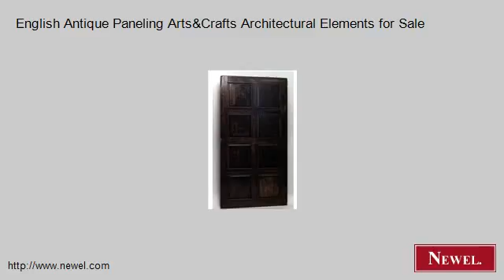English Antique Paneling Arts&Crafts Architectural Elements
- Newel.com: English Antique Paneling Arts&Crafts Architectural Elements for Sale (Newel Art and Antiques, New York City)